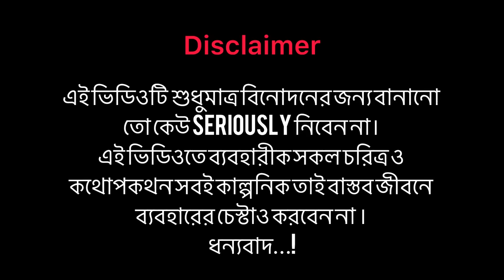Animal The Pashu | Bangla Funny Video | Brothers Squad funnny Video | Shakil | Morsalin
Assalamu-alaikum Guys !
Keep supporting Team Brothers Squad !

Follow My Page_ / mr.shakil08